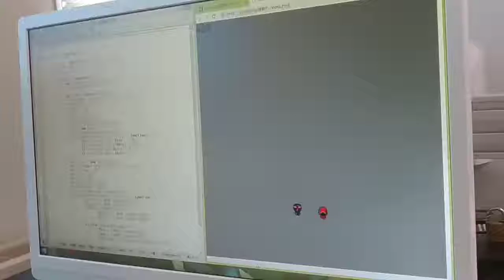情報学概論2019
森山くんの作品です。